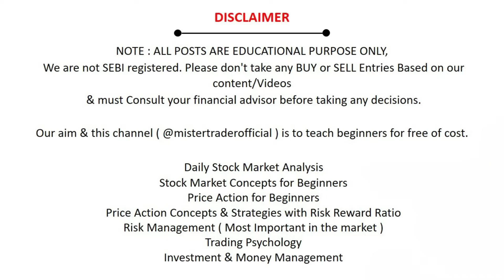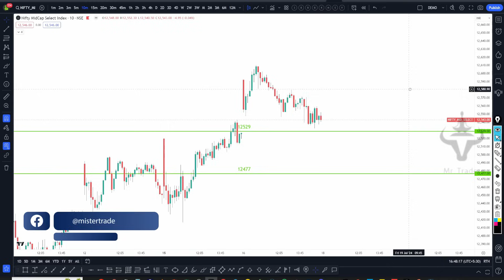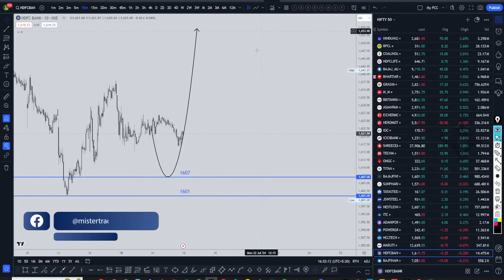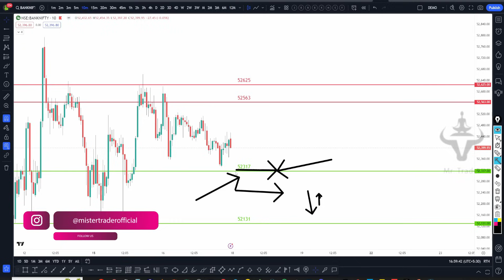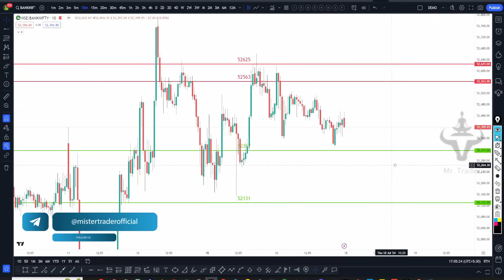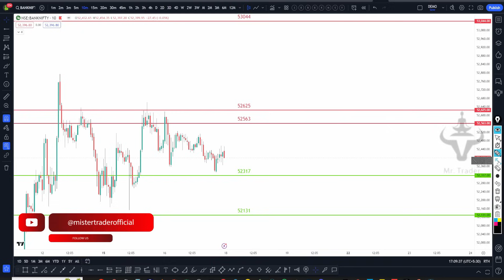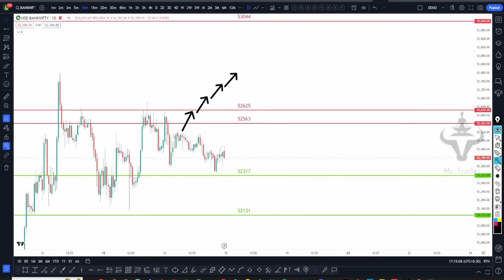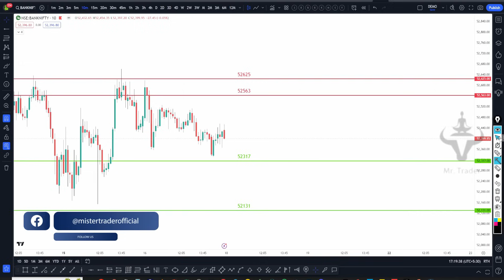మిస్టర్ ట్రేడర్ రేపటి మార్కెట్ ఎనాలిసిస్ | NIFTY & BANKNIFTY Daily Analysis with Logic | 779